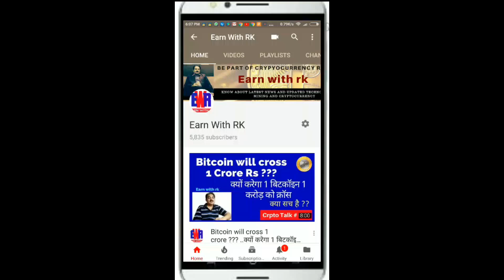Will Modi government kill Bitcoin for Lakshmi ? bitcoin surging to $50,000, experts say,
Dosto Namskar

Aaj ke video me aap dekhenge, kya modi govt laxmi coin ke liye bitcoin ko mar sakti hai, European Central Bank  chinta me hai bitcoin ko lekar, kyon Cryptocurrency market  hit karga  $1 trillion this year with bitcoin surging to $50,000, experts say, Binance suspends trading and withdrawals, Arizona bana First State to Accept Bitcoin for Tax Bill, More Crypto Jobs in India, Seele ico Scam aur bhi taza update,

thanks

🡺 Exchange your coins with Binance, Join now!

🡺For Zebpay wallet download use valid  link

🡺 With these rigs you can mine
Ethereum
Electroneum
Zcash
Ethereum classic
Siacoin
Pascal
Decard
Byteball
So many other coins..

Join FB Group.. Cryptocurrency mining in india

🡺🡺If you like my videos you can donate some cryptocurrency.. For promoting best knowledge in our country.. 🡸🡸

🡺BITCOIN Address
32RhxkZT4gSSWinrucqYvxyYkvqbhp8YBp

🡺Ethereum address
0x44c9ccfe38918d2d91fe86659a6c39ccce211222

🡺Motherboards
Biostar TB250- BTC Pro
Biostar TB250-BTC
ASRock H81 PRO BTC R2.0
MSI Z270-A Pro
Asus Z270F Strix Gaming
Gigabyte 115Db
GIGABYTE GA-G1.Sniper

🡺RAM
HyperX Fury 4GB DDR3
HyperX Fury 8GB DDR3

🡺SSD
Silicon Power 64GB
Kingston SSDNow 120GB

🡺Processor
Celeron G3930 Processor
Intel Pentium G4400

🡺Raiser cables

🡺Power Supply
CORSAIR RMx RM1000X 1000W
Thermaltake 650W Power Supply
Corsair 650W
Corsair VS450 450-Watt